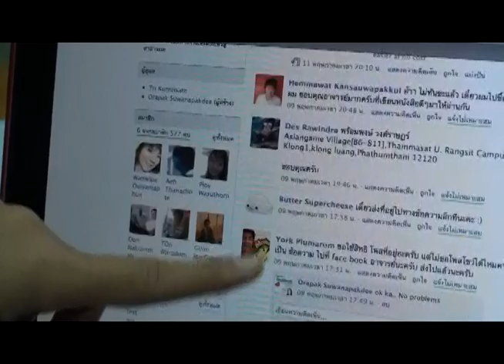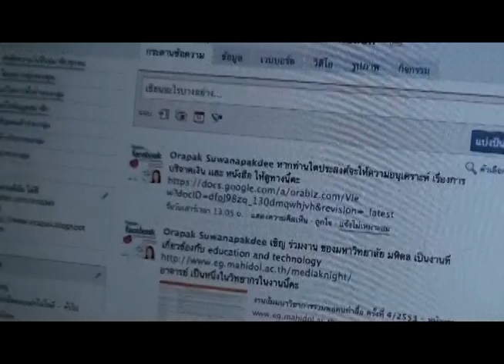การใช้ facebook กับ MIT OCW Club .mp4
เเนะนำ MIT OCW Club & Free Education บน เฟ๊ซบุ๊ก